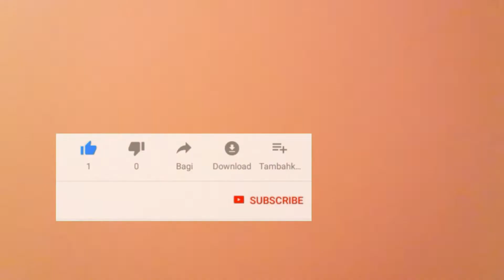ប្រហុកបន្លែត្រួយជ្រេះ/Brussels sprouts/Moto Kh ចម្រុះ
ប្រហុកបន្លែត្រួយជ្រេះ/Brussels sprouts/Moto Kh